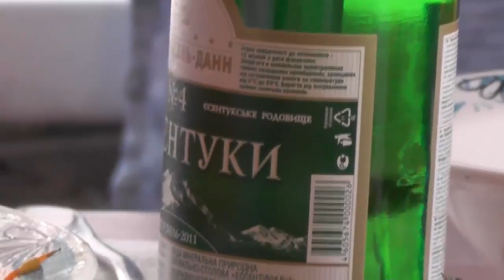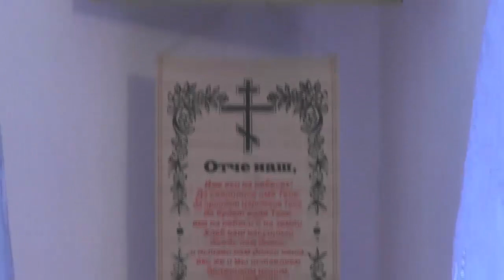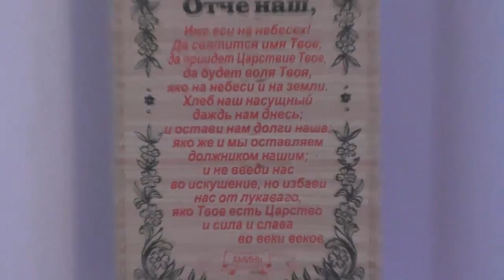Ищем поучений, за ними исправления, исправления открывают новые грани. 16.09.2014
Слово Игнатия Лапкина - кому обида, кому туман непроглядный, а кому прозрение .
Остался-ли доволен владыка Сергий своей просьбой ?